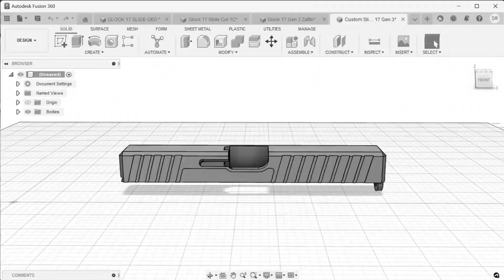The Edge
2A Part Picker's newest Design for the G17 platform